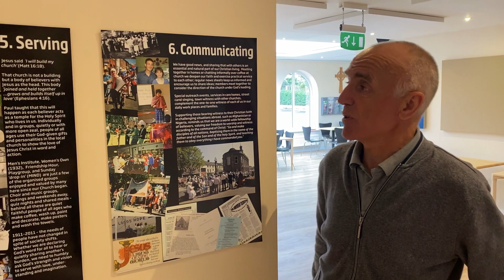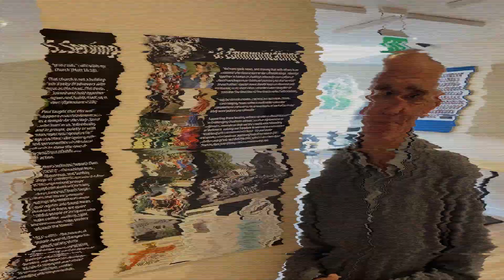Update - 3rd July 2020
Sorry for the late upload - we've been without internet all day at NBC! Better late than never, here's a super short update from Tim about what's coming up this weekend...

In the meantime, why not check out our where you'll find our weekly 'NBC Connect' podcast for listening to on-the-go! Also - keep your eyes peeled for another bedtime story tomorrow evening!